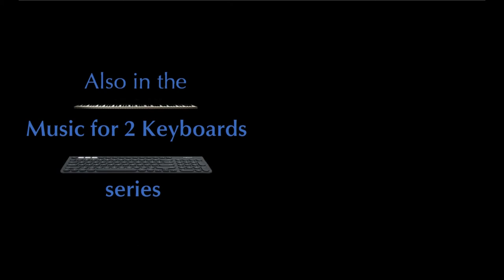Music for 2 Keyboards - Haydn: Sonata in C major, Hob. XVI:48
The simplicity of Haydn’s C major sonata, Hob. XVI:48

The C major Haydn sonata I discuss this time is a formidable and masterful work. There are two important sonatas Haydn wrote in this key, a late one, written in London (Hob. XVI:50), and a slightly earlier, two-movement one, written in Vienna (Hob. XVI:48), which is the subject of this entry. Its two movements, Andante con espressione and Presto, although in the same key, are two contrasting statements. One movement is long, stately, and decorous; the other is short, cunning, and jaunty. What struck me, both when listening to it, and when playing it, is the sense of rightness that one feels as the second movement begins following the pause between the two movements. Yet, different as the movements are from each other, they still hang together tightly, and the subtle and simple reason for that is what I explore here.
The first phrase opens with a rhetorically powerful gesture—two rising sixths in two bars. The next two bars are an embellished variation on the first two. This is how Haydn constructs the first part of a phrase—the question. The answer is expected to be, correspondingly, four bars long. Now were we to jump from bar 4 to bar 7, we would get an eight-bar phrase that would make perfect musical sense, and it wouldn’t be such bad music either. But bars 5-6, which Haydn inserts in the middle, are a true stroke of originality and genius. Before answering the question posed in the first four bars, Haydn questions the question itself (answering a third-inversion dominant with a second-inversion tonic) in bar 5, and dramatically prepares the answer in bar 6 with an unexpected rapid chromatic passage that creates further tension before the question is finally answered in the last two bars.
What might sound, when described in words, like a rigmarole, is in fact ingenuity at its simplest and most brilliant. By means of a mere two bars, Haydn has completely wrested the sense of stability from us at the outset of the work, preparing us for many further twists and turns.
Many such dramatic instances occur, especially in the minor sections of the movement, where we hear successions of five-bar phrases (even more of a violation!) in which Haydn exploits the whole dynamic range of the keyboard in stark and sometimes extreme ways. The sense of imbalance stays throughout the movement, even at the last cadence, when we get a six-bar phrase. Not as provocative as what came before, but not quite standard either.
The second movement, naturally, could not be more different from the first. The humorous and gently jagged character is something we have not yet heard in the work, but somehow, the sense of continuity is still there. Amazingly, it is the same small detail that fueled the tension in the first movement that does it likewise in the Presto movement. As per the character and tempo marking, the movement is in 2/4 time, hence making for a greater number of shorter bars. The first phrase is 12 bars long, meaning that there are four bars which throw us off balance. Just like in the first movement, they can be disposed of and leave an intact phrase of music, but their presence is at the heart of the movement’s cunning nature. Haydn starts off with a four-bar phrase which, unlike the beginning of the opening movement, does not end with a question. And that is precisely why Haydn does add a little question in the dominant in bars 5-6. Being already “familiar with the trick,” we probably expect yet another phrase of 4+2 at this point, but Haydn, being one step ahead of us, surprises us once more by adding the “auxiliary” two bars before we expect it (bars 9-10 instead of 11-12) as an interruption after the first two bars of the corresponding phrase, giving us a phrase of 2+2+2. Once again, even though describing this simple musical phenomenon might sound dreary, it is in fact the driving force behind the movement’s excitement and humorousness. When we least expect it, we get these little two-bar “interjections,” even in the C minor section, which has perhaps the sonata’s most earnest moment, when we get movement towards E-flat major (C minor’s relative major) in lyrical and beseeching character.
Haydn always amazes me in the ways he can do so much with so little, and this sonata is a prime example of that. With this one simple tool at his disposal, Haydn creates endless possibilities of drama and excitement, leaving us enthralled for the short but intense duration of this work.

Andante con espressione - 0:05
Rondo (Presto) - 9:30

This text has been greatly abbreviated because of space limitations on YT. For the complete text of the blog,